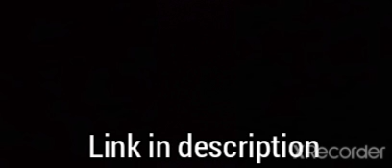Ds - e tense multiplayer test in A9 happy Dr B R ambedkar jayanti birthday enjoy your day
i dont have grovepad link so open play Store or app store search grovepad and download sorry for no link